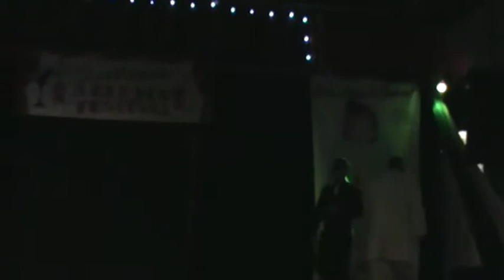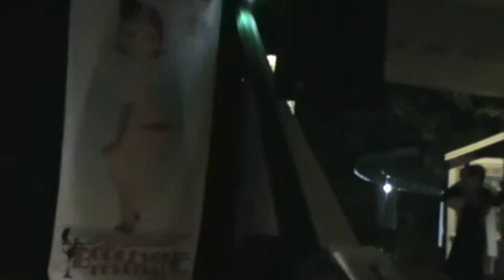Damien - Friday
Damien Wunderluv- Friday